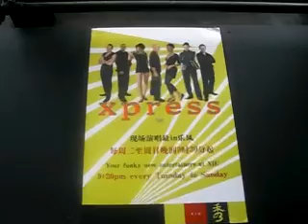Club Xiu Daytime